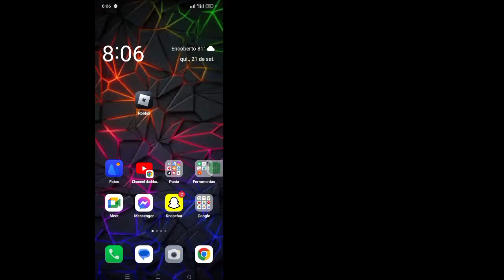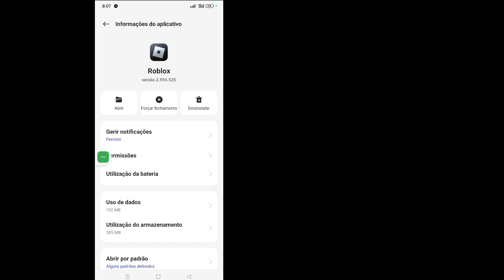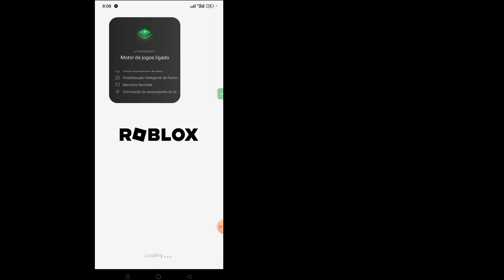Como consertar Desculpe, houve um problema ao acessar nosso servidor no Roblox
Hoje vou mostrar como corrigir erro de conexão do Roblox

  Assista a este vídeo para aprender como corrigir erro de conexão do Roblox